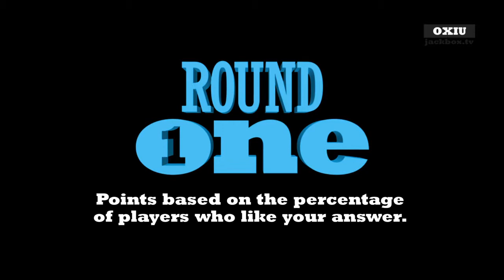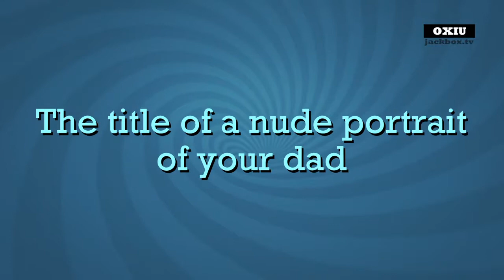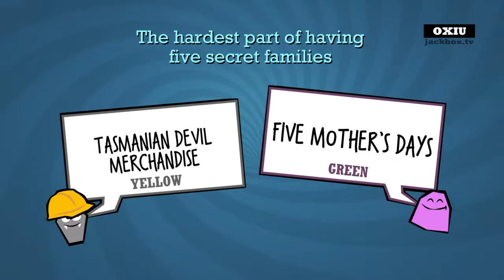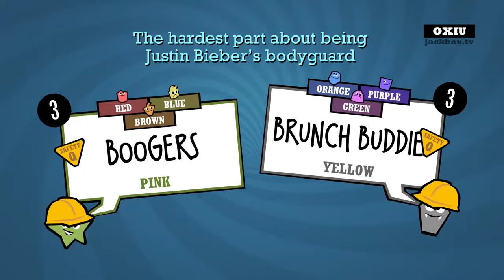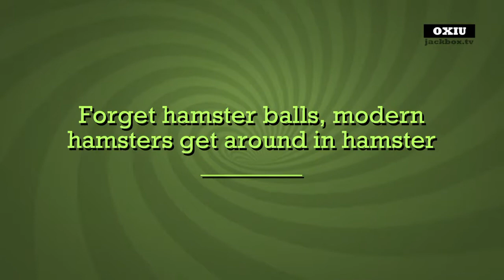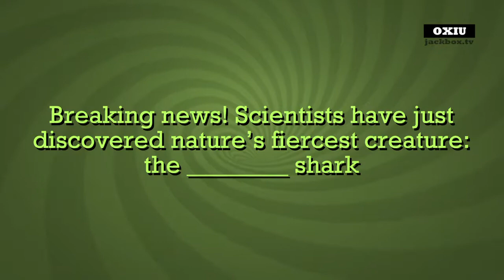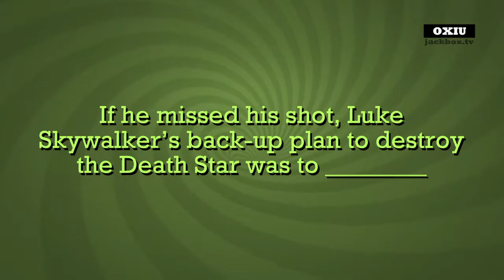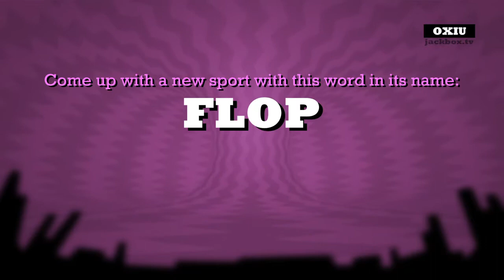Quiplash 2 Episode 4 The Rainbow Colors